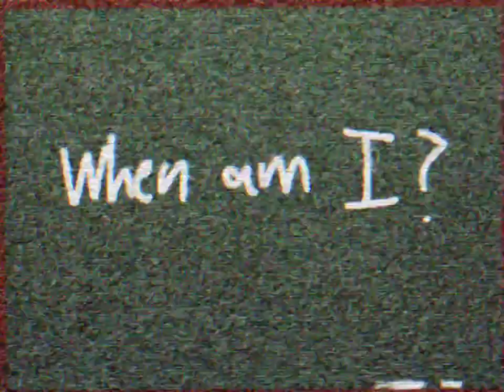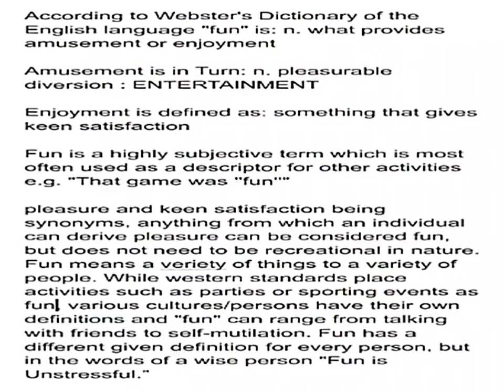about me - playing with pilly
You may see me everywhere (including your dreams!), but you never knew who I was, do you? Well, I'm glad your curiosity kicked in cause' I shall answer your favour to share my identity! Something you'll never FORGET!